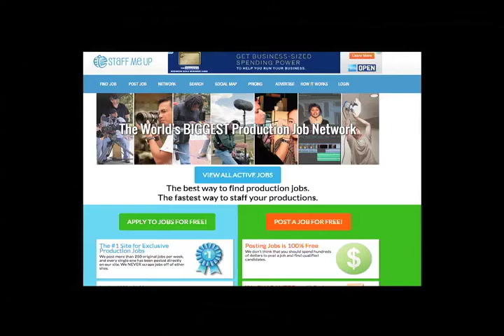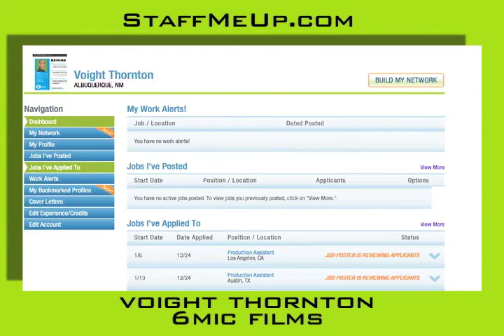The Best Video Production site to keep Booked !! Free Sign up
Keep super booked with this site.. this site keeps my scheduled
filled each month!!

VOIGHT THORNTON
DIRECTOR.PRODUCER